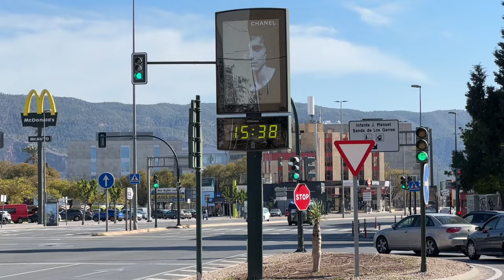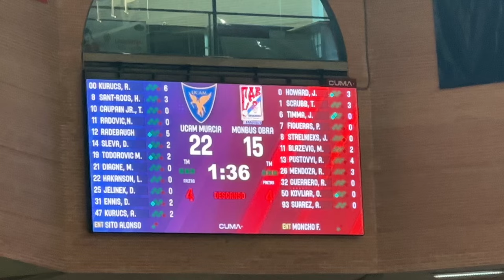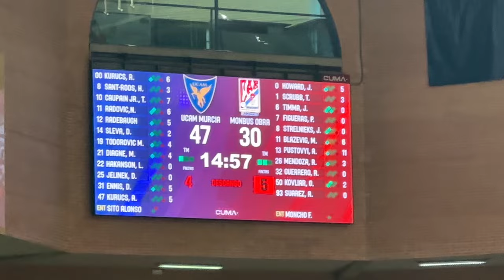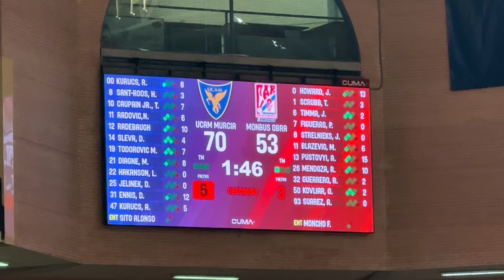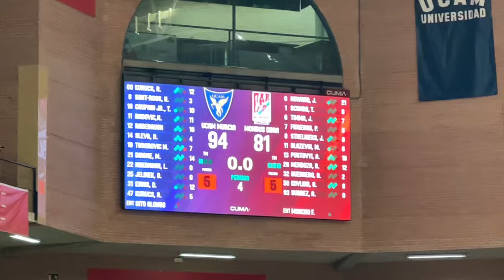VLOG Cast to Cast: J25 Liga Endesa. UCAM MURCIA vs Monbus OBRADOIRIO. UCAM DANCE TEAM, con BIRGANDER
Vivimos el partidazo entre UCAM Murcia y Monbus Obradoiro.
¿Cuándo volverá Birgander? ¿Cómo trabaja el UCAM Dance Team? Ambientazo en el Palacio y un UCAM para soñar.